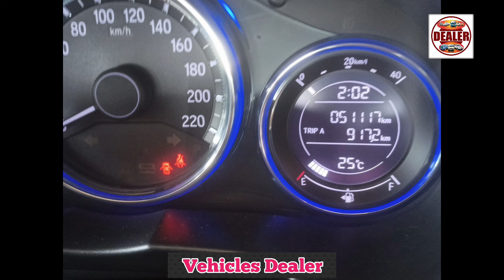Honda City ,📞 ☎️ ಓನರ್ ನಂಬರ್ ⬆️ ಮಾರಾಟಕ್ಕಿದೆ 🤗💕⬆️